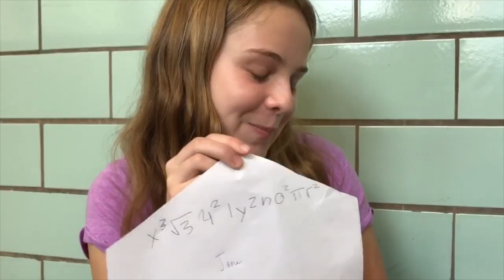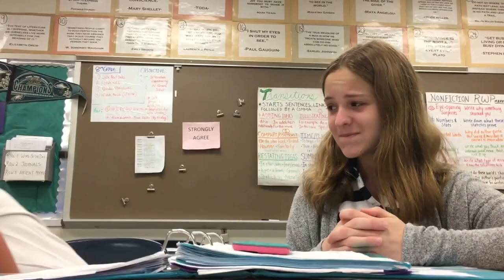athlete vs mathlete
language arts movie project